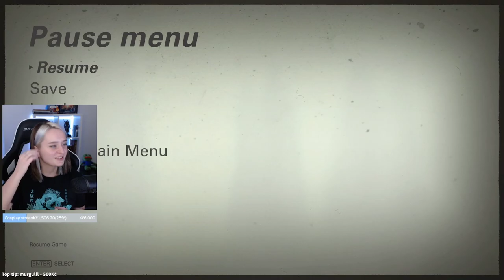Kata — Smrkání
Skvělé klipy české scény! Chceš vidět více klipů od největších streamerů české a slovenské scény?